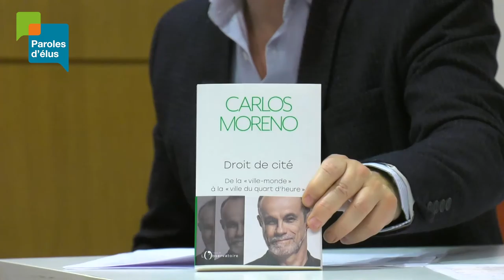Paroles @venir #4 "Numérique et environnement » avec l'ANEM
Ce 21 janvier à 14h30 a eu lieu la 4ème conférence digitale Paroles @venir. Co-construite avec l’Association Nationale des Elus de Montagne, cette nouvelle édition abordera la thématique « Numérique et environnement ». Durant un peu plus d’une heure, ce temps d’échange a été  concrètement l’occasion de découvrir les nouveaux outils qui permettent aujourd’hui d’accompagner la transformation des collectivités de montagne.

Paroles @venir, c’est désormais le rendez-vous mensuel qui vous permettra de suivre de près l’actualité et les problématiques de nos collectivités. Pour échanger sur la thématique Numérique et Environnement, nous avons eu la chance d’accueillir autour de la table virtuelle des grands témoins. Jeanine Dubié, Présidente de l’ANEM et Nicolas Guérin, secrétaire général et secrétaire du conseil d’administration Orange ont échangé durant près d’une heure avec Kamel Chibli, président du PNR des Pyrénées ariégeoises, vice-pdt Région Occitanie et Jean-Jacques Cicollini, maire de Cozzano. Cette nouvelle édition a &également permis de prendre un peu de recul et d’étudier les grandes dynamiques de société grâce à l’intervention de Carlos Moreno, Professeur des Universités, Directeur scientifique de la chaire Entrepreneuriat, territoire, innovation à l’IAE Paris, expert international des villes et territoires de demain.

Cette 4ème Paroles @venir a été l’occasion d’échanger sur les nouveaux outils permettant d’accompagner la transformation des collectivités de montagne. L’accélération du déploiement de la 5G et les différentes expérimentations lancées ont été par exemple au programme de ce nouvel opus.

Lancé au début de l’été, Paroles @venir est le tout nouveau format d’échanges imaginé par Paroles d’Elus et ses associations d’élus partenaires, afin de partager sur « l’après confinement ». A chaque événement, c’est l’occasion de réfléchir ensemble sur des thématiques variées allant de l’e-éducation à l’e-administration en passant par la redynamisation des villes médianes.